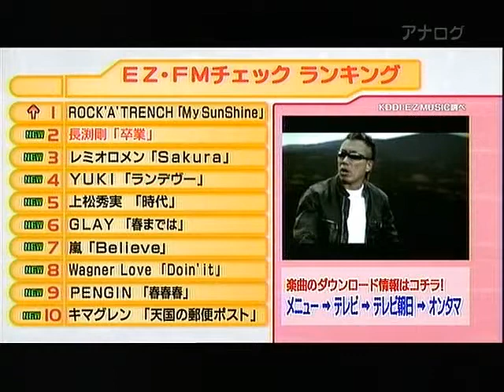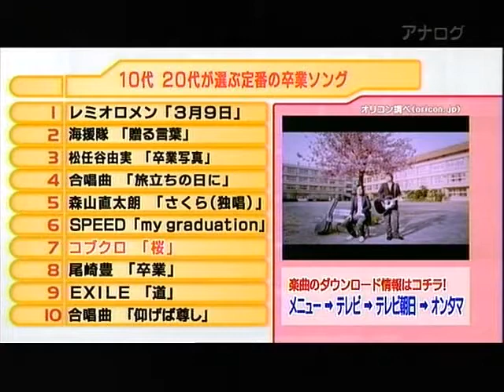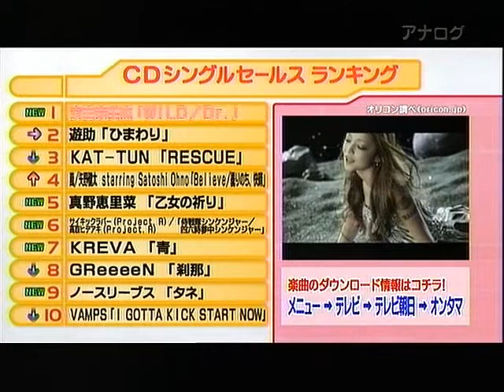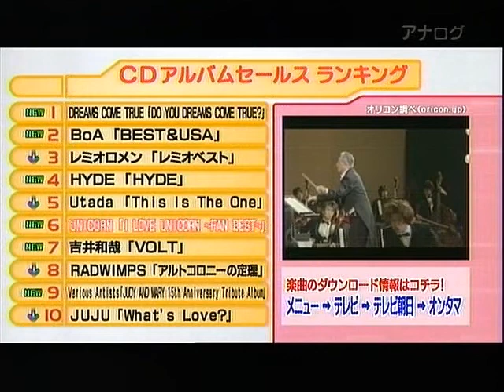音魂 吉井和哉